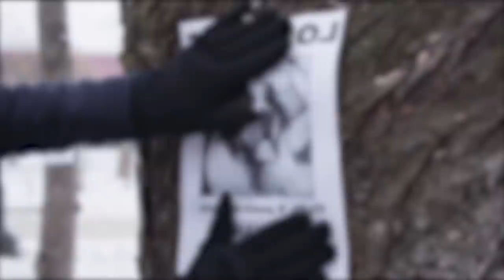Une Grand-mère A Adopté Un Pitbull. Un An Plus Tard, Les Voisins Ont Entendu Un Cri